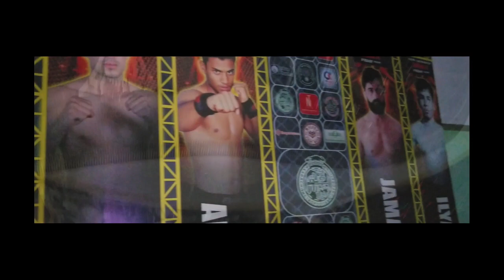UFC MOST DANGEROUS KNOCKOUTS |KCFL Season 3| UFC 229| USMAN ALIY Y| KNOUKOUTS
1 equipment use SAMSUNG GALAXY NOTE 8
2 SONY MIC
3 TRIPOD MODEL [TRIPOD 330A]
4 GORILAPOD - SM-829
5 LAPTOP (DELL E6440)